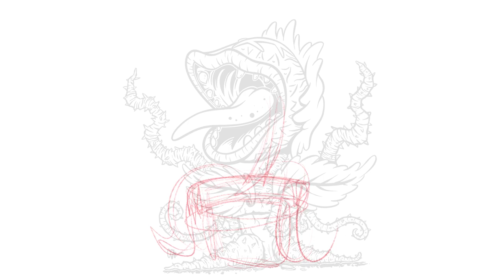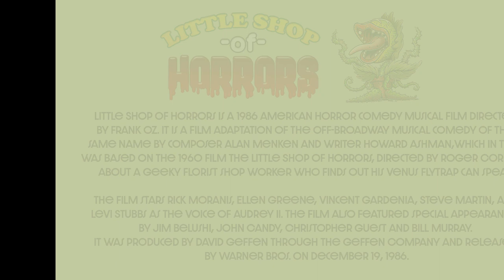Chuck Carson: Learn to Draw Audrey II (little Shop of Horrors)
Chuck Carson Drawing Audrey II, famous from the "The Little Shop of Horrors" fame.

Watch and learn as Chuck recreates Audrey using Procreate in a stunning illustration from concept sketches to the final version.

Little Shop of Horrors is a 1986 American horror comedy musical film directed by Frank Oz. It is a film adaptation of the off-Broadway musical comedy of the same name by composer Alan Menken and writer Howard Ashman, which in turn was based on the 1960 film The Little Shop of Horrors, directed by Roger Corman, about a geeky florist shop worker who finds out his Venus flytrap can speak. The film stars Rick Moranis, Ellen Greene, Vincent Gardenia, Steve Martin, and Levi Stubbs as the voice of Audrey II. The film also featured special appearances by Jim Belushi, John Candy, Christopher Guest, and Bill Murray. It was produced by David Geffen through The Geffen Company and released by Warner Bros. on December 19, 1986.

Little Shop of Horrors was filmed on the Albert R. Broccoli 007 Stage at the Pinewood Studios in England, where a "downtown" set, complete with an overhead train track, was constructed. Produced on a budget of $25 million, in contrast to the original 1960 film, which, according to Corman, only cost $30,000,[2] it was well-received by critics and audiences alike, eventually developing a cult following. The film's original 23-minute finale, based on the musical's ending, was rewritten and reshot after test audiences did not react positively to it. For years only available as black-and-white workprint footage, the original ending was fully restored in 2012 by Warner Home Video.